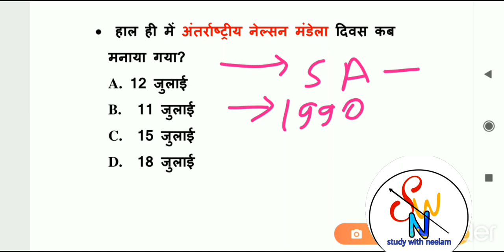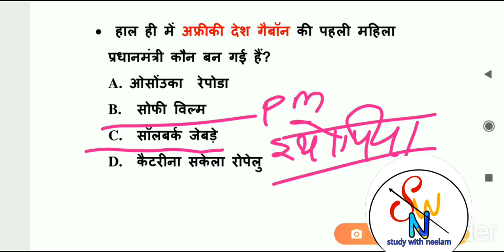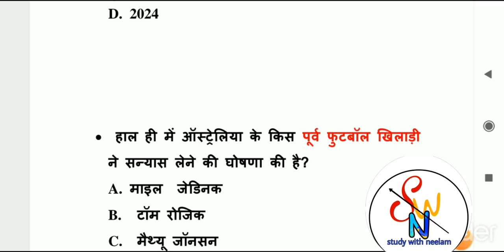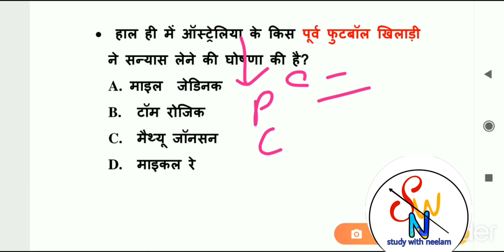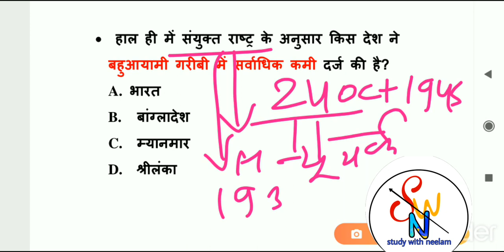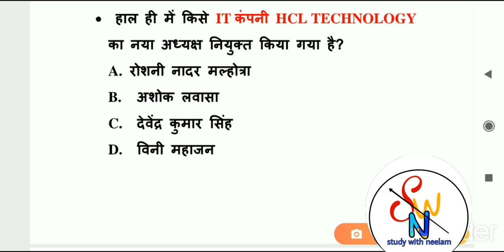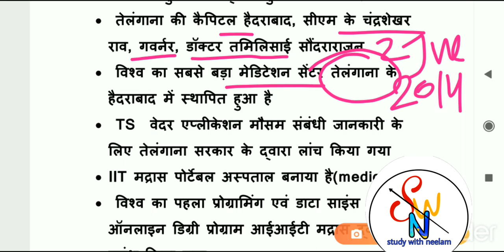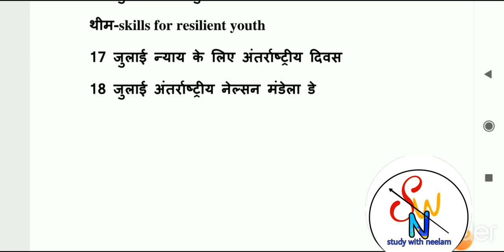19जुलाई BEST कर्रेंट अफेयर्स....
studywithneelam # pdf_and_classes _schedule _in_description # 20current affairs gk gk target#pdf#10daily current monthly कर्रेंट अफेयर्स onlygk top best current affairs

Study with neelam channel का एक ही उद्देश्य ज्यादा से ज्यादा लोगों तक और जिन्हें जरूरत है उन तक इस चैनल के माध्यम से अच्छे से अच्छा नॉलेज और कंटेंट पहुंचाना, इस चैनल पर यूपीएससी, पीएससी, रेलवे, एसएससी, व्यापम, सीटीईटी, यूजीसी नेट, बैंक और भी सारे एग्जाम से संबंधित महत्वपूर्ण क्वेश्चन ओं का संग्रह है..

Classes schedule :-
8:00am current affairs
12:00pm Gk5000 series +current अफेयर्स
MON&friday :- mp toipc wise with MCQS
SUNDAY SPECIAL:- MEGA VIDEO INCLUDING ALL EXAM 100+questions MCQS